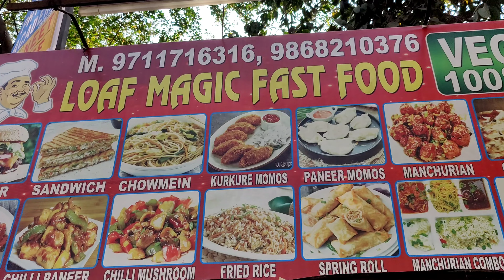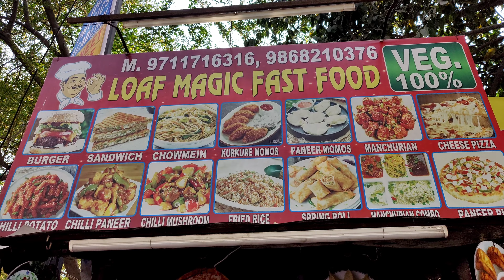Best Fast Food At Vikaspuri | Loaf Magic Fast Food | Best Quality | Food Vlog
Hare k Share Khatu Shyam humara 🙏🙏

 Loaf Magic Fast Food
Loaf Magic Fast Food vlog
fast food viral vlog
fast food in vikaspuri
famous fast in vikaspuri
viral fast food
Loaf Magic Fast best quality
fast food vlog viral
food vlog
Nick mehra vlog
Vikas Puri fast food
Loaf Magic Fast Food shop in Vikaspuri
Delhi famous Street Food
Famous Street Fast Food
Street no food vlog
Street food
Vikaspuri food
food insider
food vlogs
indian street food
mukbang
vikas Puri famous Street food
Fast food famous delhi
burger king
list
World famous fast food